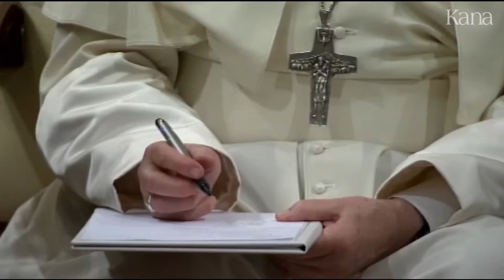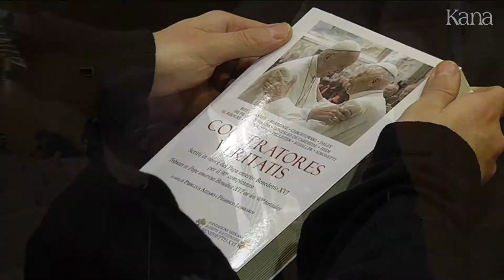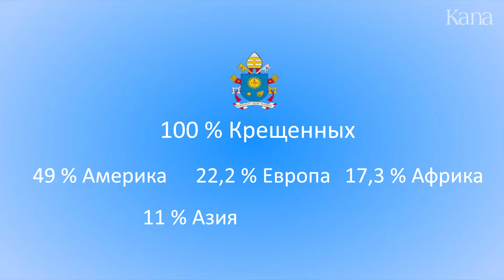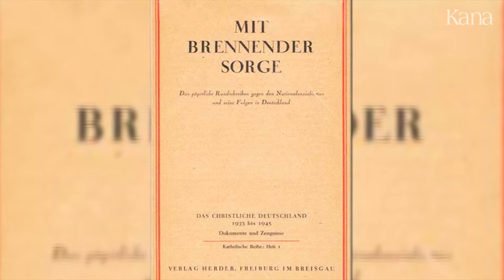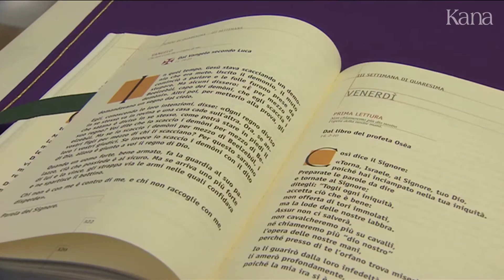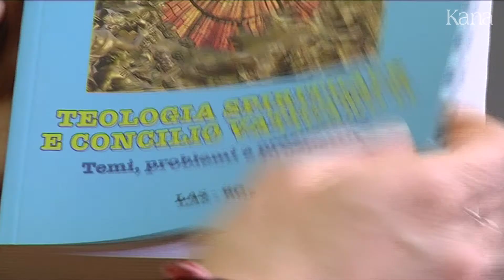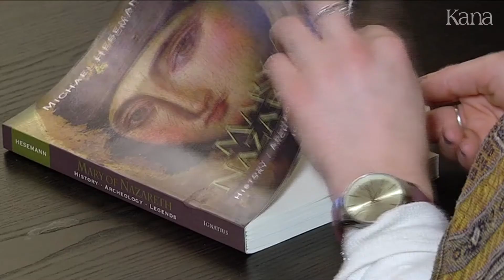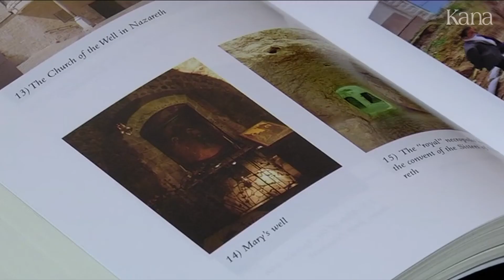Rome Reports для России 17 апреля 2017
В этом выпуске:

Вербное воскресенье на площади Святого Петра.
Молодежь Панамы получила крест ВДМ.
Мы расскажем вам, как Папа Бенедикт Шестнадцатый отпразднует свой девяностый день рождения.
Как была написана энциклика против нацизма.
Певица Кайли Одетта выпустила свой новый сингл «Ближе».